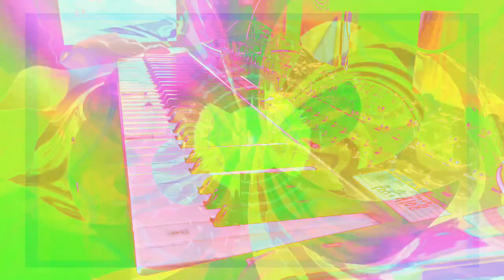Forms of sound made real from beyond all voids of nothingness - Structure without structure manifest